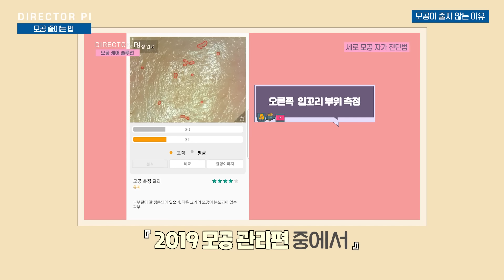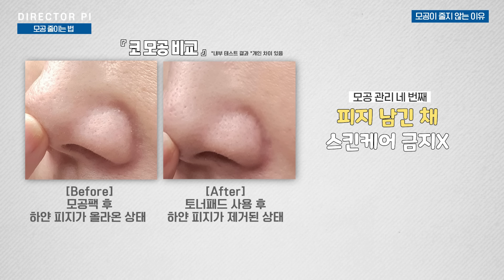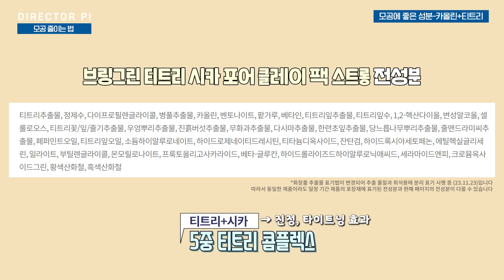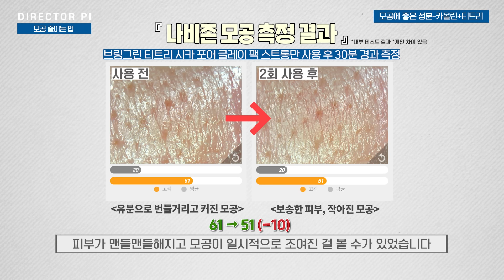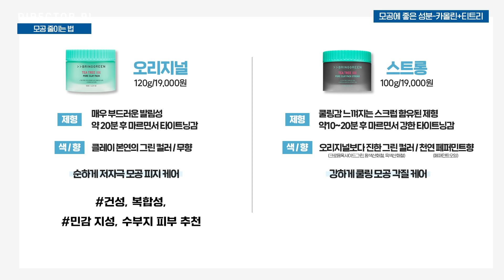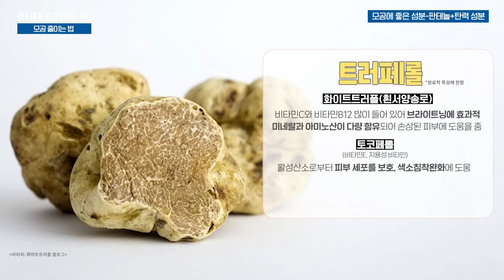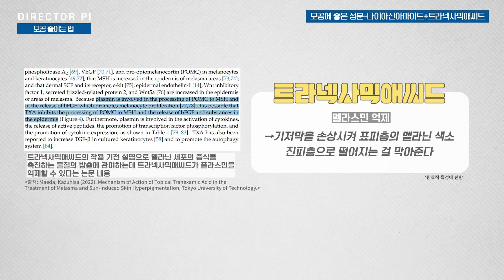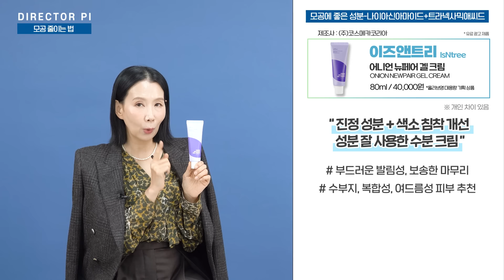(*Eng) 모공 줄이는 성분 4가지?! 👍수부지 피부의 모공 순삭 꿀조합템 공개 by 디렉터파이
(브링그린, 르누베르, 달바, 이즈앤트리)

●컨텐츠 순서
00:00 인트로
00:17 ✅모공이 줄지 않는 이유
00:22 ㄴ모공 관리 1. 모공 부위별로 따로 관리
01:24 ㄴ모공 관리 2. 피부 타입별로 모공팩의 강도(세기)를 골라 사용
02:07 ㄴ모공 관리 3. 알로에젤+모공팩
02:37 ㄴ모공 관리 4. 피지 남친 채 스킨케어 금지
02:59 ㄴ모공 관리 5. 장시간 세안 금지
03:11 ㄴ모공 관리 6. 자외선 차단제 바르기
03:37 ✅모공 관리 성분 조합 1. 카올린+티트리
04:36 ㄴ카올린+티트리 성분 모공팩
08:29 ✅모공 관리 성분 조합 2. 시카+펩타이드
09:32 ㄴ시카+펩타이드 성분 크림
10:55 ✅모공 관리 성분 조합 3. 판테놀+탄력 성분(트러페롤, 콜라겐, 레티놀 등)
11:40 ㄴ판테놀+트러페롤 세럼&크림
13:09 ✅모공 관리 성분 조합 4. 나이아신아마이드+트라넥사믹애씨드
13:59 ㄴ나이아신아마이드+트라넥사믹애씨드 크림
15:25 ✅모공 관리 멘토링

※본 영상 내 제품 용량과 가격은 공식 홈페이지의 소비자 가격을 기준으로 명기하고 있습니다. 따라서 유통처에 따라 제품 용량과 판매 가격이 상이할 수 있습니다.

✔제품 판매처 링크
1. 브링그린 티트리 시카 포어 클레이 팩 스트롱

*브링그린 x 디렉터파이 올영라이브 공지
티트리 시카포어 클레이팩 스트롱 출시 기념
올영라이브에서 브링그린 모공팩 최저가 판매 및 특별 증정품을 드립니다.
올영라이브 일시 :  2/28(수)   20:00~21:10

2. 르누베르 시카 스팟 크림

3. 이즈앤트리 어니언 뉴페어 겔크림 올리브영 단독 대용량 기획 80ml (+겔크림 20ml&패드 2매),  40,000원

4. 달바 화이트 트러플 더블 세럼 앤 크림

✔제품 리스트
이즈앤트리 알로에 수딩 젤 [촉촉한 타입] 150ml /11,000원
IsNtree ALOE SOOTHING GEL [MOISTURE TYPE]

브링그린 티트리 시카 포어 클레이 팩 스트롱 100g / 19,000원
BRING GREEN TEA TREE CICA PORE CLAY PACK STRONG

브링그린 티트리 시카 포어 클레이 팩 120g / 19,000원
BRING GREEN TEA TREE CICA PORE CLAY PACK

르누베르 에센셜 아줄렌 시카 스팟크림 25g / 89,000원
Le’ Nubele ESSENTIAL AZULENE-CICA SPOT CREAM

달바 비건 더블 크림(화이트 트러플 더블 세럼 앤 크림) 70g / 78,000원
d’Alba Vegan Double Cream(White Truffle Double Serum & Cream)

이즈앤트리 어니언 뉴페어 겔 크림 80ml / 40,000원(대용량)
IsNtree ONION NEWPAIR GEL CREAM

인터미션 레스트업 세럼스킨 – 에센스 토너 200ml / 32,000원
Intermission Rest-up Serum Skin

듀이트리 AC 컨트롤 EX 딥 그린 카밍 패드
60매(180g) / 24,000원
DEWYTREE AC CTRL EX DEEP GREEN CALMING PAD

이니스프리 화산송이 모공 마스크100ml / 18,000원
INNISFREE SUPER VOLCANIC PORE CLAY MASK

에뛰드 AC 클린업 핑크 파우더 마스크 100ml / 13,000원
ETUD AC CleanUp Pink Powder Mask

파파레서피 가지 클리어링 머드 크림 마스크 100ml / 15,000원
papa recipe Eggplant clearing Mud Cream Mask